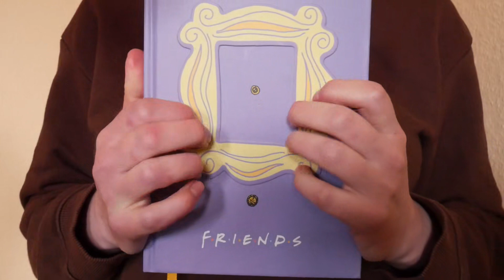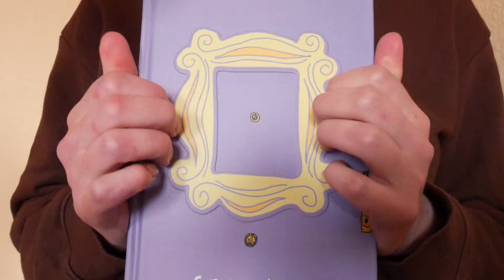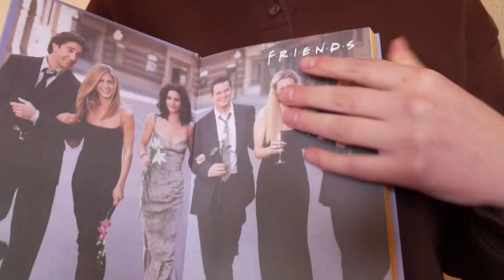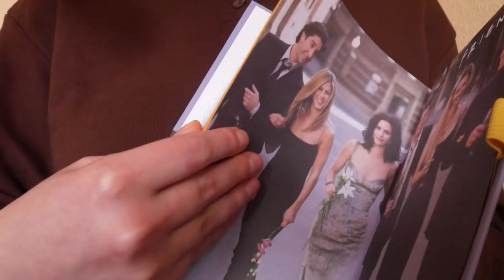ASMR Paper tapping, scratching and crumbling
"Whenever your life is feeling stagnant or as if nothing is happening, that means you're being given the time & space to heal & release the baggage that you cannot carry to where you're meant to go soon"